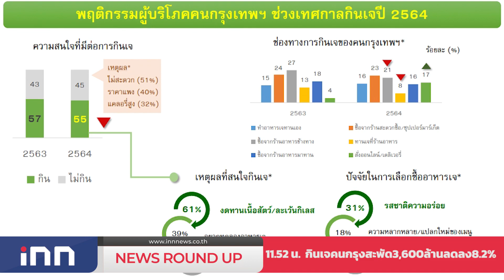เตรียมเปิดรพ.สนามรพ.เลิดสิน : เกาะสถานการณ์ 12.30 น.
11.11 น. เตรียมเปิดรพ.สนามรพ.เลิดสิน
11.23 น. ส.ส.พปชร.ลุยมอบถุงยังชีพช่วยน้ำท่วมโคราช
11.30 น. โนนสูงน้ำท่วมทรงตัว1.50ม.เดือดร้อน700 ครัวเรือน
11.45 น. ด.ต.เครียดคว้าปืนยิงตัวตายต่อหน้าภรรยา
11.52 น.  กินเจคนกรุงสะพัด3,600ล้านลดลง8.2%